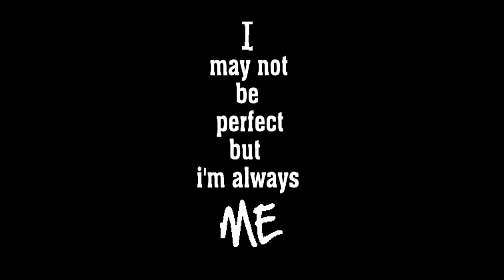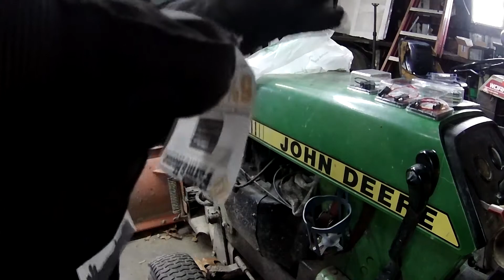LED pods Lighting on a John Deere 317/DIY CONCRETE weight box for a garden tractor Pt. 6